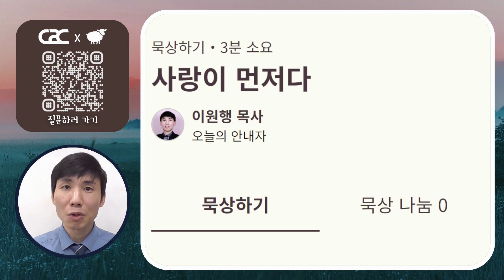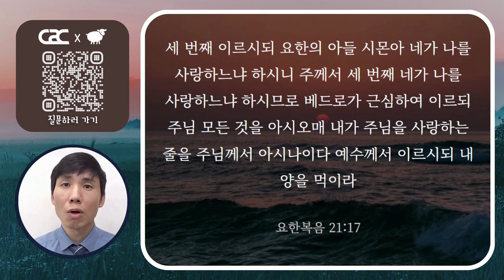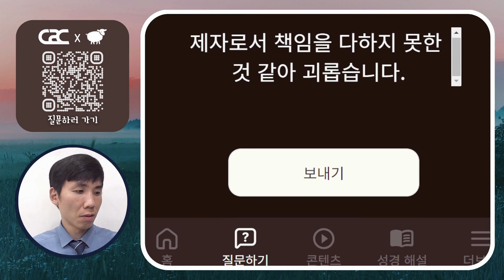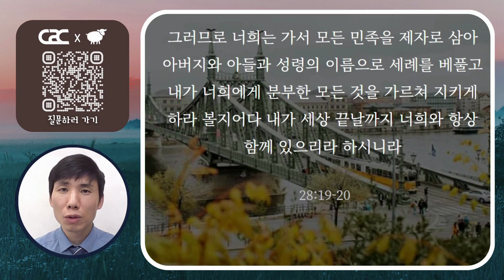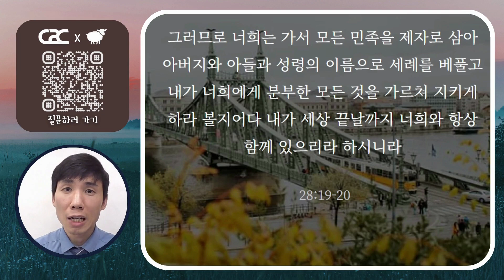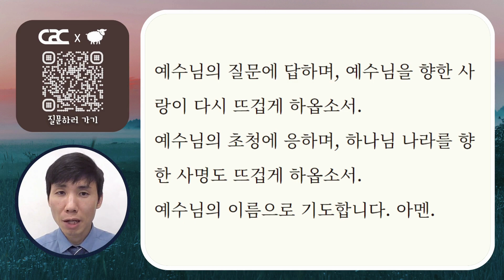['초원' 과 함께하는 데일리 큐티] 미디어교회 묵상 | 이원행 목사 | 8월 29일 | 삶은 계란 큐티 시즌2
* 묵상주제 : "사랑이 먼저다"
* 묵상본문 : 요한복음 21:17